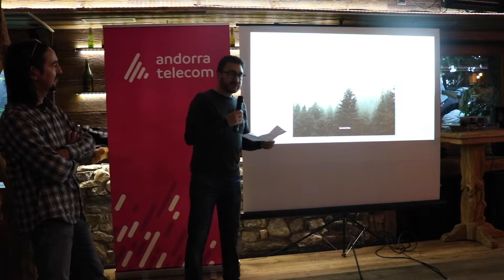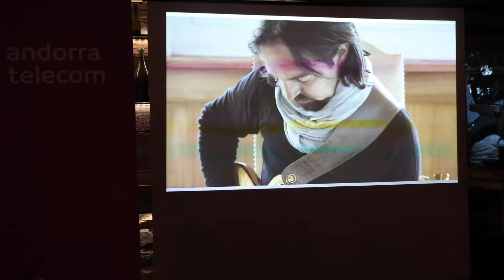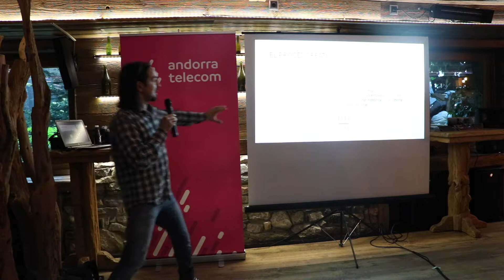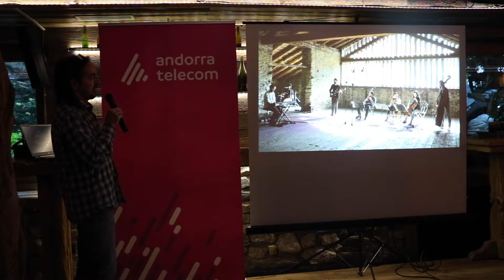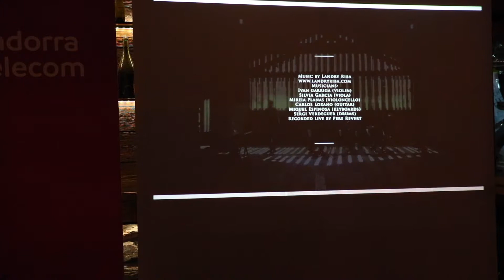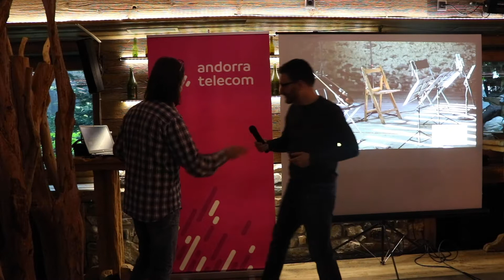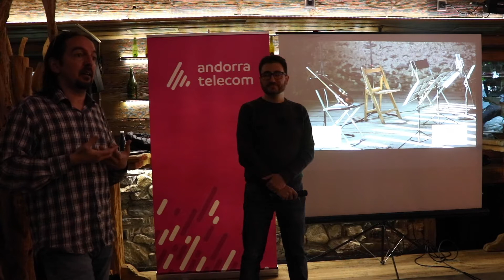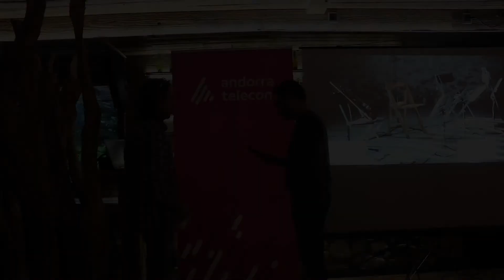3er Afterwork amb Landry Riba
Obertura amb el convidat:
Landry Riba
Músic i compositor que ens parla del procés de creació del seu darrer projecte "Mountain songs".